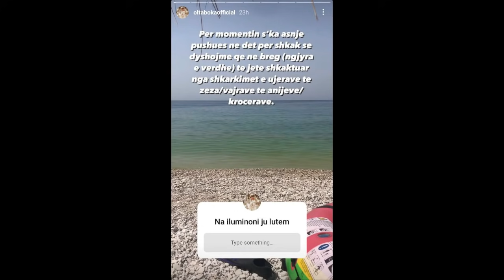Këngëtarja shqiptare, poston pamjet e rënda nga Borshi asnjë pushues sfutej në det.Dyshojmë se